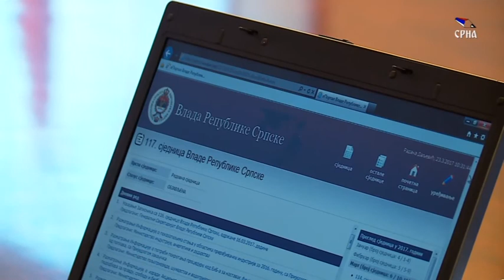Kakva je budućnost vladajuće koalicije?